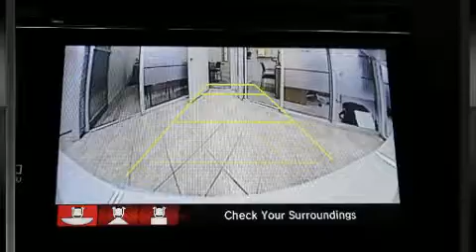2015 Honda Civic Coupe Si HFP/GPS/TOIT OUVRANT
Le coupé Honda Civic 2015. Affichant moins de 20 000 km au compteur, ce véhicule brille de mille feux dans la catégorie des véhicules compacts! Lors de sa conception, honda a mis sa tenue de route et son caractère sportif au centre de ses priorités. Sous le capot on retrouve un moteur 4 cylindres développant plus de 200 chevaux, ce qui vous offre une conduite dynamique et prévisible. Honda a mis la priorité sur le confort et le style en incluant: un compte-tours, des essuie-glaces intermittents, un ordinateur de bord, un afficheur de la température extérieure, une banquette arrière à dossiers rabattables séparés, phares à contrôle automatique, et l'ouverture automatique de la glace du conducteur. Les caractéristiques de luxe, comme le climatiseur automatique et les sièges en cuir prouvent qu'un véhicule économique n'a pas à être dépouillé. Ses roues en alliage sont bien proportionnées et ajoutent à son look. Le toit ouvrant assisté illumine l'habitacle de lumière naturelle. Le système de navigation intégré procure des instructions à chaque intersection, et les commandes de chaîne stéréo au volant permettent d'aisément régler le système tout en conduisant. Le système audio comporte un lecteur CD à compatibilité MP3, et 7 haut-parleurs qui rehaussent avec éclat l'ambiance sonore. Les occupants de ce modèle voyageront en toute sécurité grâce aux caractéristiques suivantes: rideaux gonflables pour protéger la tête, coussins gonflables latéraux à l'avant, système antipatinage, un avertisseur d'urgence, et freins antiblocage. Le dispositif d'assistance au freinage applique une pression supplémentaire sur les freins lorsqu'il détecte une situation d'urgence. Notre objectif: offrir les meilleurs prix et le meilleur service à chacun de nos clients. N'hésitez pas à nous appeler.